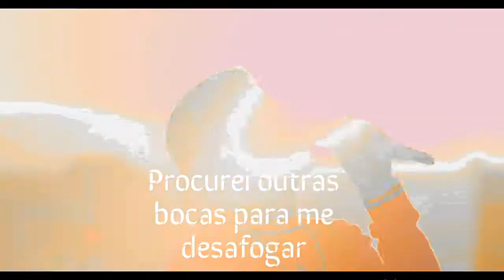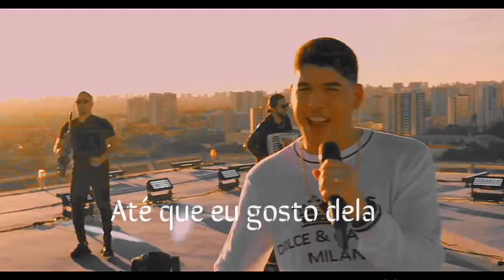Tô beijando ela - Zé Vaqueiro (Status/Letra)